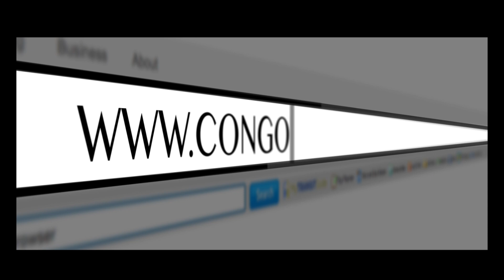VLOG SHOPPING AT ROSS DRESS FOR LESS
Ross stores est une entreprise spécialisée dans la vente de vêtements et d'articles de décoration pour la maison à bas prix,opérant uniquement sur le territoire américain.